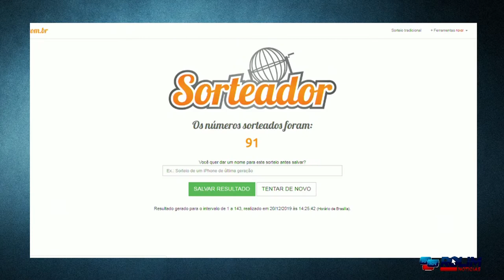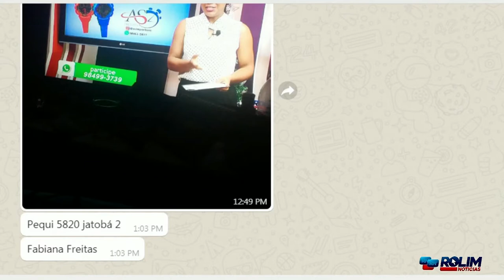SORTEIO RELÓGIO DA AS IMPORTS PROGRAMA ROLIM NOTICIAS 20 12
Créditos:
Apresentação: Gislaine Lima
Cinegrafista: Isaac Valiente
Direção: Alex Feliciano e Ronaldo Scher